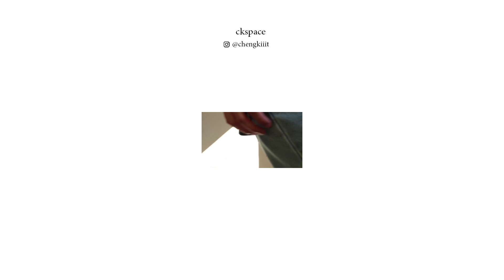How to Lace Rick Owens Ramones